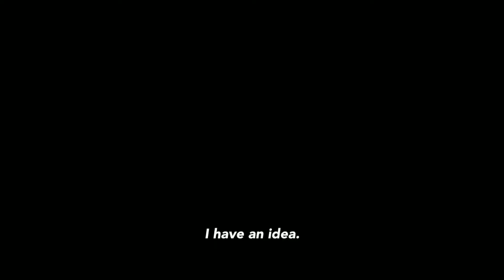༺Szenen maximal༻ 🎧 Realität ist grausamer als Fiktion 57